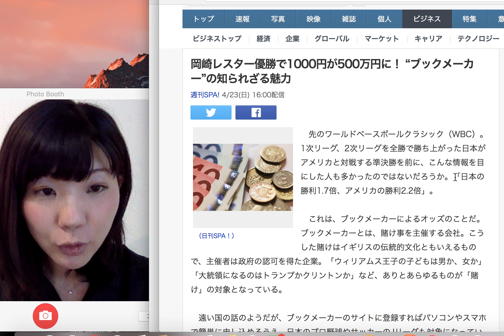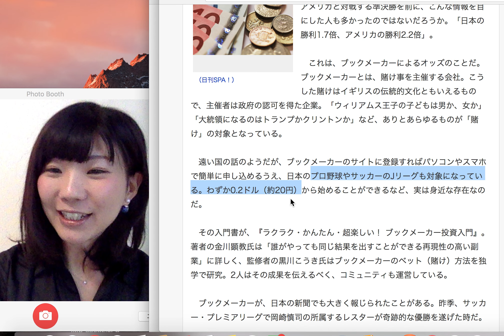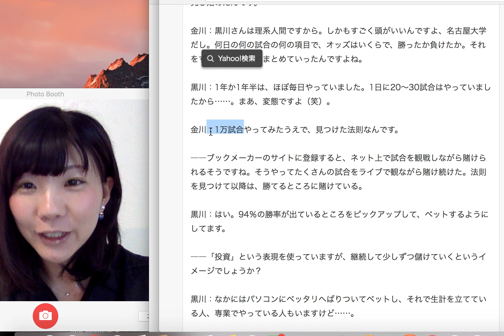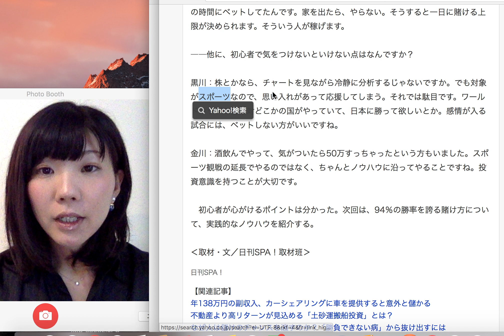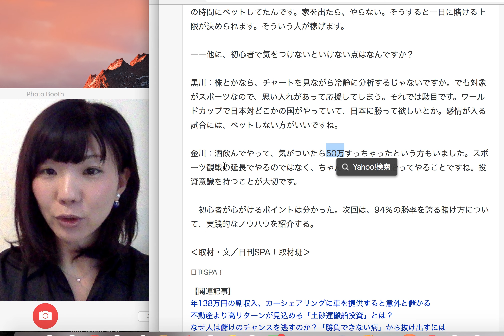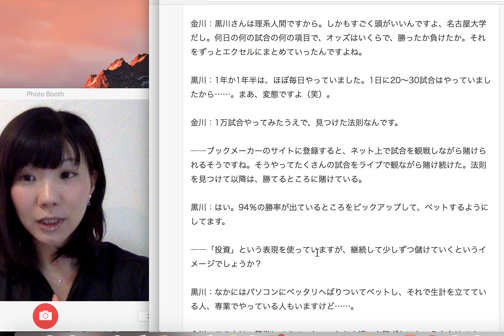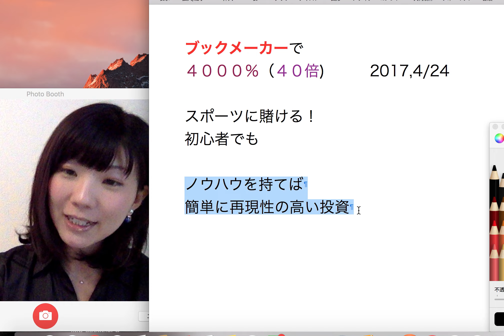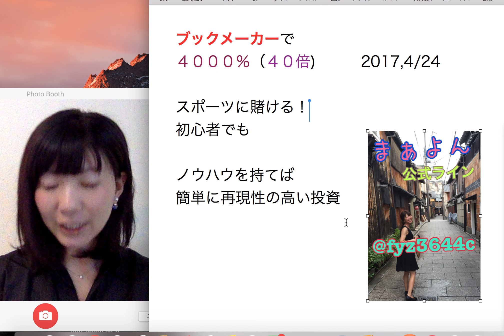【ブックメーカー投資】週間SPA 月利4000%〜１話〜